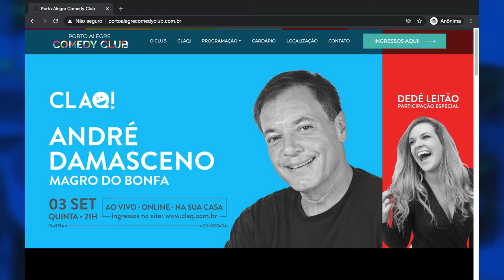Redação TVE - André Damasceno - 2/9/2020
Para quem gosta de comédia, nesta quinta tem apresentação virtual de um dos maiores humoristas gaúchos: André Damasceno, criador do Magro do Bonfa e imitador de muitas personalidades públicas. Não perca!